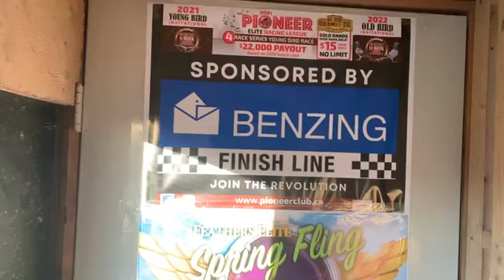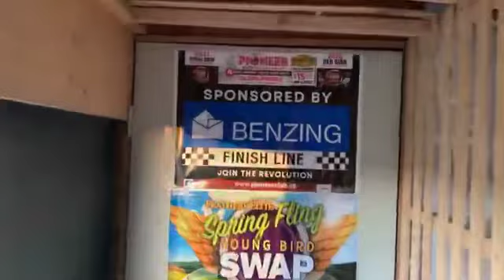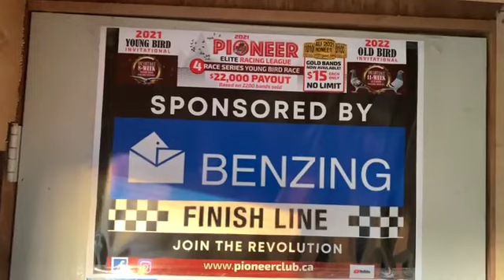FRIDAY APRIL 2, 2021 PIONEER INVITATIONAL OLR EVENING FEED